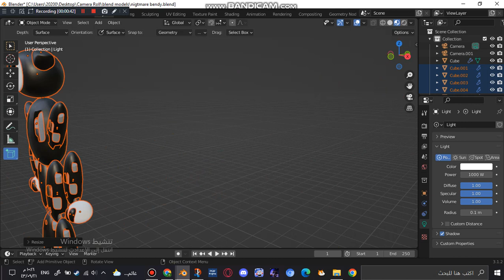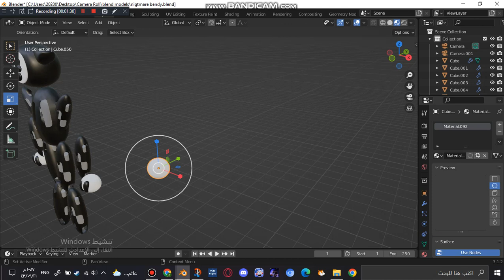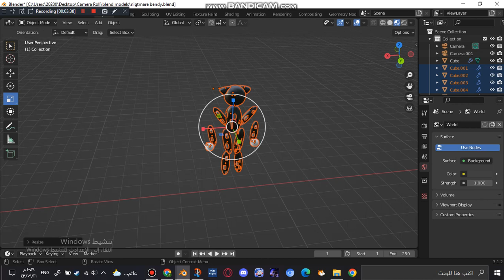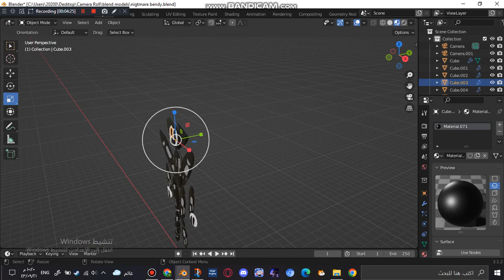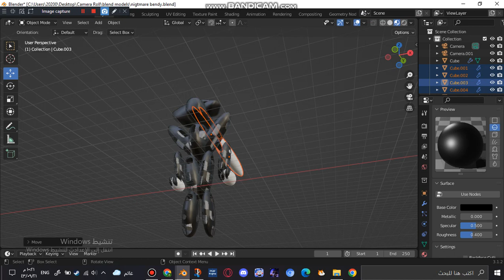i summoned the bendy that tried to assassinate donald trump in 2024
bendy tried to assassinate donald trump